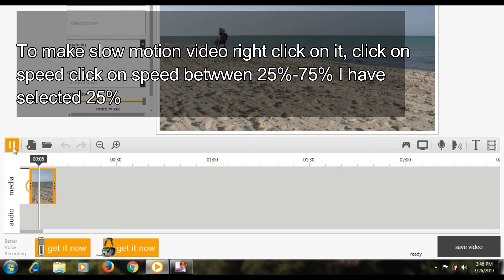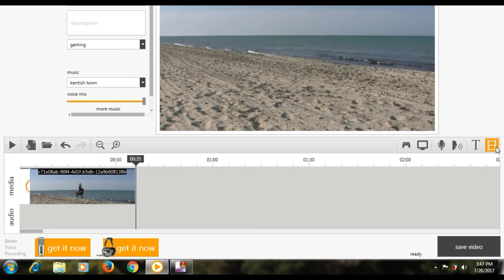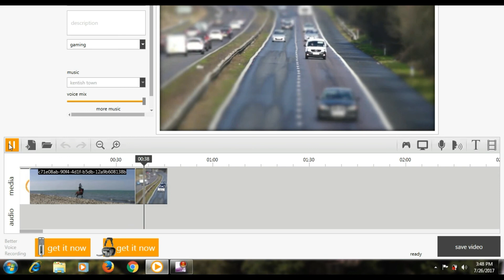Fast Or Slow Motion Video | Ezvid Tutorial #7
In this video you will learn  how to convert your normal speed video in fast motion or slow motion video using Ezvid freeware.

        box.
First add video which you want to edit.
To make slow motion video right click on it, click on speed click on speed between 25%-75%.
Wait till your video get processed.

To make fast motion or time lapse video right click on video, click on speed and click on speed between 150%-600%